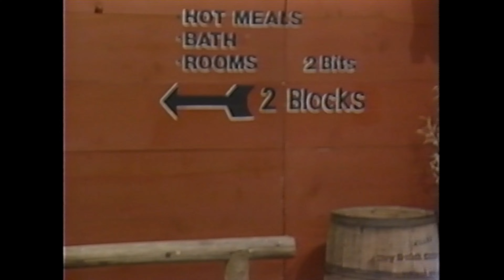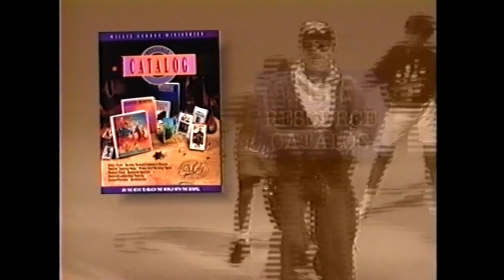How To Make Friends | The Gospel Bill Show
Johnny Bob McElroy comes to Dry Gulch in hopes of making some friends, but when it seems everyone is too busy to spend time with him, he resorts to pulling pranks on all of them!

Today's Top Videos:
1. Laugh At The Devil 7,702
2. Elmer's Victory 7,335
3. Overcome Evil With Good 7,202
4. My God Supplies All My Needs 5,858
5. Don't Lose The Fire 5,809
6. Know Who You Know 5,571
7. Choose Your Friends Carefully 5,277
8. Words Can Hurt 5,271
9. Walk In Love 5,129
10. Look Out For Bitterness 5,068
11. The Right Friends Are Important 4,999
12. Has God Got A Deal For You 4,967
13. Put God First 4,443
14. Love Can Be Tough 4,218
15. A Terror To Evil 4,043
16. Don't Be The Judge 4,009
17. The "Old Man" Died 3,961
18. Control Your Thoughts 3,864
19. If God Be For Us 3,858
20. The Praise Cure 3,691